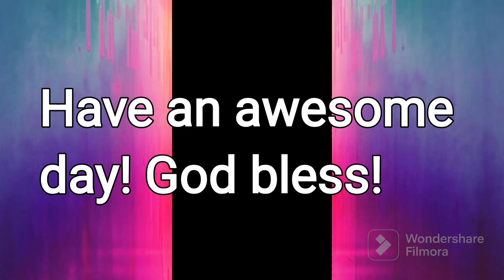Meet Smokey's Son!!!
Finn the baby duck. Smokey's the dynamic duck's son. Finn the dynamic duck. Apricot the cute baby duck!